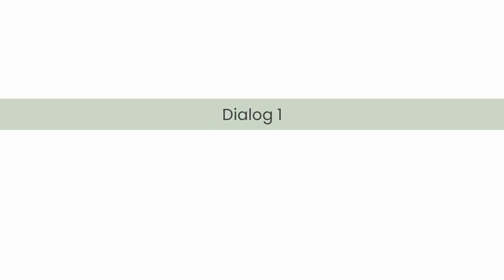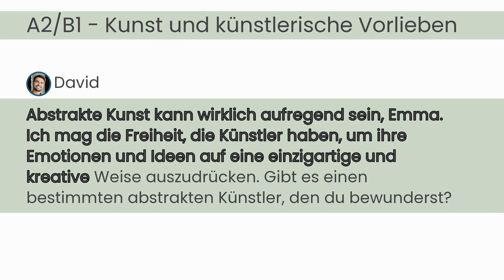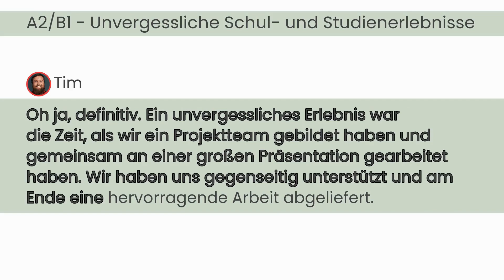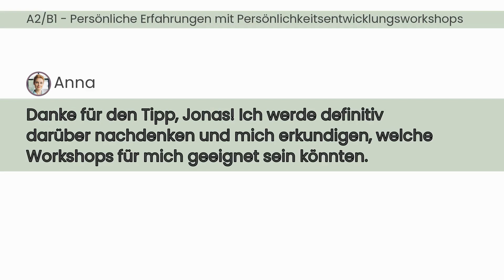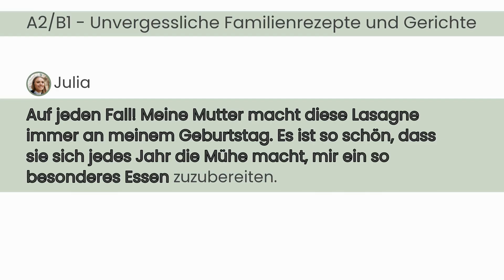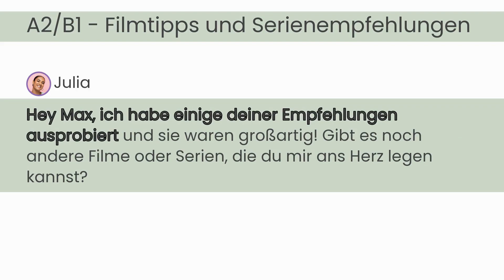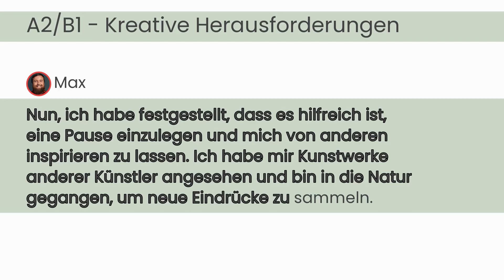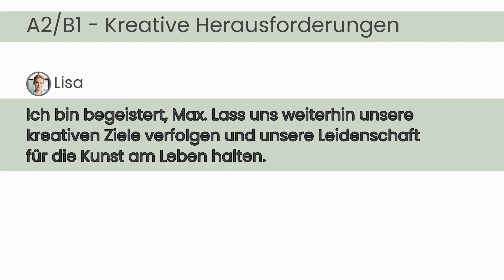#029 Deutsch lernen mit Dialogen | Deutsch lernen durch Hören | A2-B1